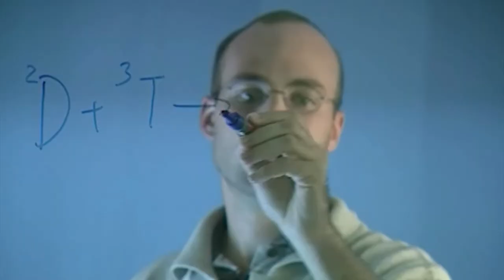Wirtschaftsgespräche in der Region. Bayerns Zukunft gestalten.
Bayern ist ein attraktiver, international wettbewerbsfähiger Wirtschaftsstandort mit zukunftsfähigen Arbeitsplätzen und hoher Lebensqualität. Bayerns Wirtschaftsministerin Ilse Aigner setzt sich mit ihrer Politik dafür ein, dass das so bleibt.